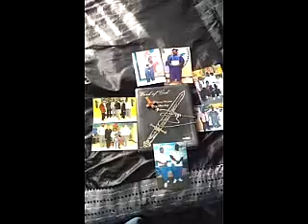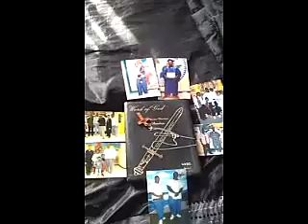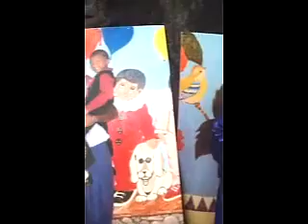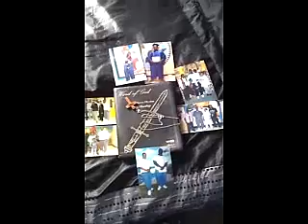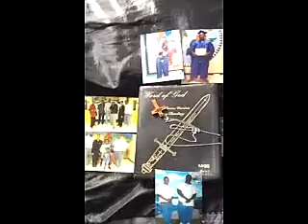Take Me Home By: Main Stream of 360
Slide Show Version